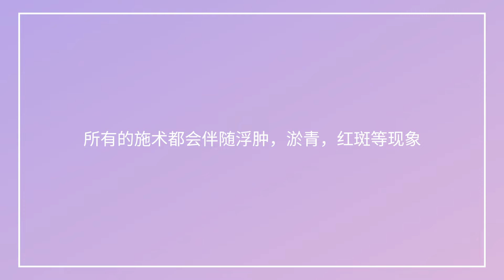线雕，有关埋线提升常见的问题TOP5 (feat:特秀恩碧明洞店）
✧ 明洞店 TOXNFILL 特秀恩碧✧
微信：toxnfill2017
🚊韩文地址：서울 중구 남대문로 84 애플스토어 건물 8층
🚊中文地址：首尔中区南大门路84 苹果体验店大楼 8楼